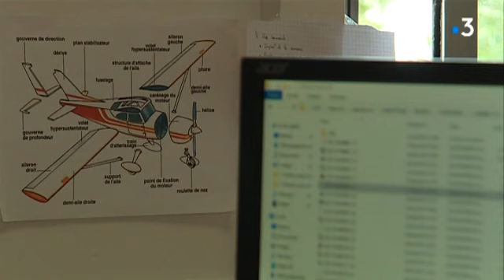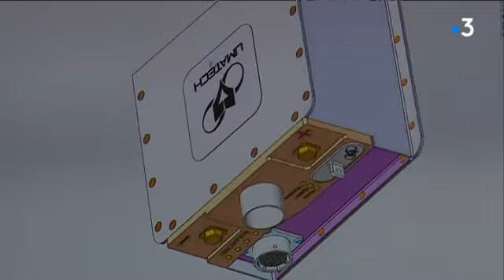Limatech lève des fonds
LIMATECH conçoit et fabrique des batteries au lithium à destination des secteurs en environnements critiques. LIMATECH propose les avantages de la technologie Lithium : légèreté, puissance, faible autodécharge ; sans les inconvénients : sécurité, sûreté de fonctionnement, certifications.
Les solutions LIMATECH répondent aux problématiques fondamentales du marché des équipements aérospatiaux et défense : la sécurité, le poids et la certification.